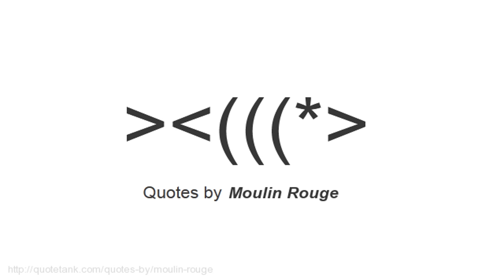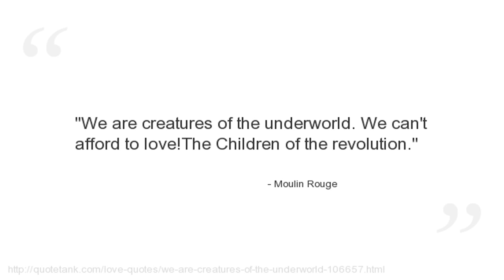Moulin Rouge Quotes